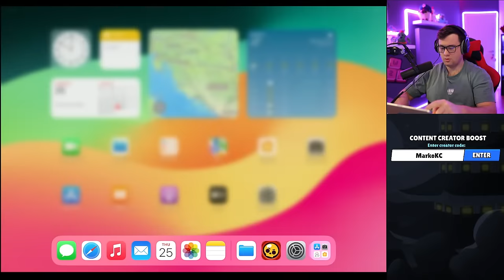STIGO JE NOVI BRAWLER Larry & Lawrie! Push na rank 35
Hvala što koristiš MarkoKC CODE!

Budi COOL i naruči ovu brutaln MERCH!